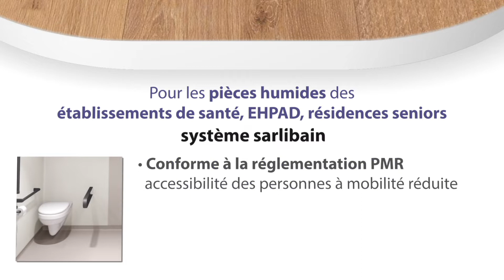Gammes salles de bain | Forbo Flooring Systems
Nos revêtements de sol pour salle de bains

Les pièces humides nécessitent des revêtements de sol spécifiques qui doivent résister à l’eau.
Pour cela, différentes solutions sont possibles. Certaines personnes optent pour un parquet imputrescible en bois exotiques, tandis que d’autres se tournent vers du carrelage ou un sol en PVC. Cette dernière option est souvent choisie pour les avantages qu’elle possède.
Le PVC est une matière à la fois tendance, imperméable et facile à entretenir. Chez Forbo Flooring Systems, nous avons développé plusieurs gammes de revêtements qui répondent aux exigences des locaux humides dans les secteurs professionnels et résidentiels.

Nos revêtements pour les pièces humides dans l’habitat

Pour les salles de bains en logement, nous proposons deux gammes de sols en vinyle : Modul’up Habitat (pose rapide non collée) et Sarlon Habitat + (pose collée en plein). Ces revêtements se distinguent des autres revêtements par leurs performances acoustiques et leur excellente résistance au glissement (R10) sur les décors bois. Cette propriété est en partie due au grainage de surface, qui apporte aussi au revêtement un aspect réaliste.

De nombreux motifs sont disponibles pour s’accorder avec tous les styles de décoration intérieure : carreaux de ciment, béton, effet carrelage, couleurs tendance.

Dotés de hautes performances acoustiques (20 dB) et d’une résistance accrue à l’humidité, ce type de sol est adapté aux locaux U2sP2E2/3C2 et U2sP3E2/3C2.

Nos sols pour les établissements de santé, les EHPAD et les résidences seniors

Les établissements résidentiels médicalisés et hospitaliers doivent respecter des réglementations strictes en matière d’hygiène et de sécurité. Notre système Sarlibain est idéal pour protéger les pièces humides tout en préservant la sécurité des occupants. Sa pose permet une association parfaite entre le sol et le mur, ce qui assure une étanchéité optimale des locaux (classement E3).

Le concept douche Sarlibain offre aux occupants des établissements de santé une sécurité maximale, avec des installations conformes à la réglementation PMR. Il dispose de surfaces antidérapantes classées R10 / ESf ESb. Facile d’entretien et garanti 10 ans, ce type de sol permet d’éviter l’incrustation de divers produits tachants. Côté décor, différentes solutions esthétiques sont possibles : effet pierre naturelle, imitation parquet massif ou stratifié, aspect béton ciré.

Nos revêtements de sol pour salles d’eau et autres pièces humides sont disponibles en différents formats pour répondre à vos besoins.